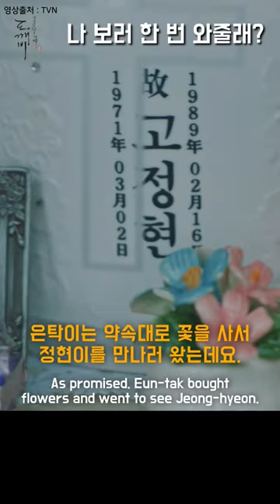우리 엄마 친구였어요!